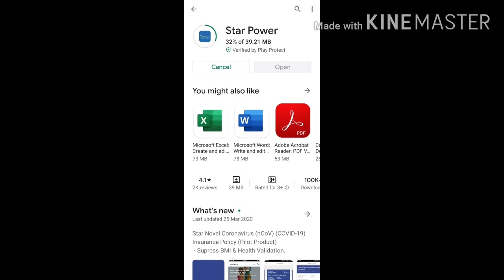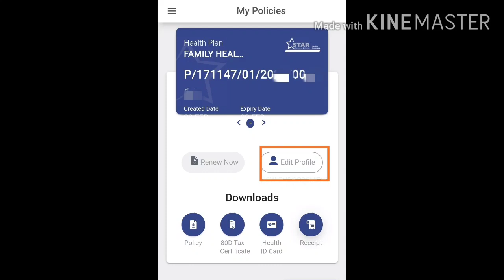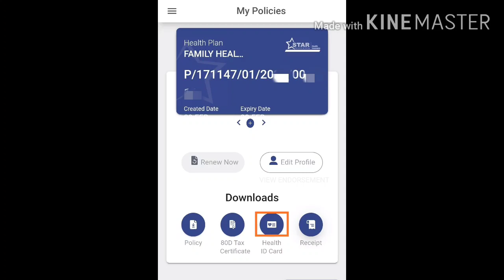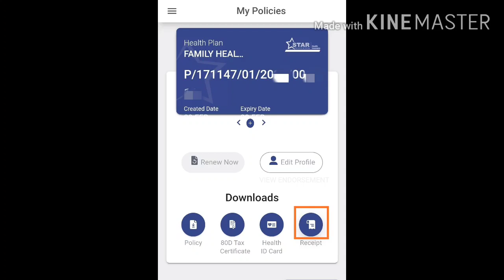Star Power App, star health insurance, health insurance Policy, Renew your health insurance policy,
Star power app, star health insurance Policy , mediclaim policy kaise renew kare, how to install star power app and what is objective of this app, how it is beneficial for the star health insurance policy holder, how can they renew their policy through this app and many more features have been explained through this video in easy way. I hope all my viewers will understand this easily.